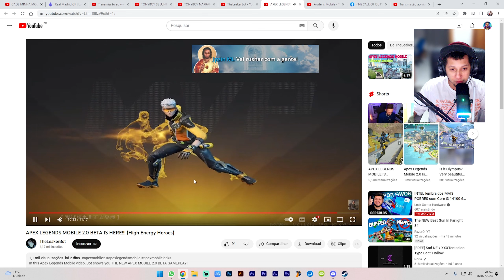INVESTIGAÇÃO - TUDO SOBRE O NOVO APEX 2;0 // CALL OF DUTY MOBILE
Fala pessoal mais uma investigação do  Cod mobile Battle royale e desta vez trazemos algumas verdades sobre o novo Apex Mobile ( High Energy heroes ) e como isso impacta no cod mobile! Confere ai que esse vídeo está muito bom e muito divertido ♥

📱 SETUP MOBILE 📱
Plataforma de Transmissão: STREAMLABS OBS

⚡ JOGUE COMIGO ⚡
NICK DO COD - BDN.King

Apex mobile 2.0
Apex Mobile 2
High Energy Heroes
High Energy Heroes GAMEPLAY
High Energy Heroes lançamento
High Energy Heroes download android
High Energy Heroes apk
Evandraum sensibilidade
Evandraum live
Evandraum campeonato
MurdaBlast
90 FPS cod mobile
Config Cod mobile
90 Fps Call of duty mobile
Config Call of duty mobile